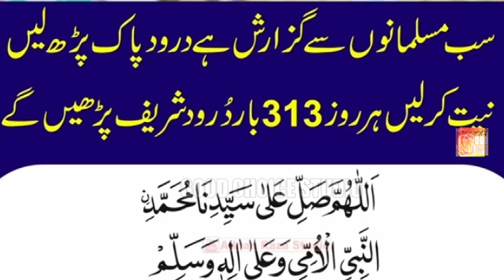Chan Charya Amina De Lal Da || New Latest Naat 2024